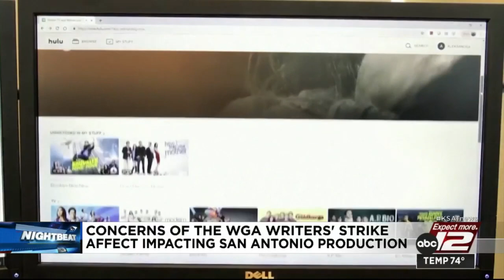UTSA lecturer talks potential impact of WGA Writers’ Strike in San Antonio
Late-night shows are dark, and television show productions are on hold. It’s just the beginning as the Writers’ Guild of America strike gets underway. (AP Photo/Stefan Jeremiah)